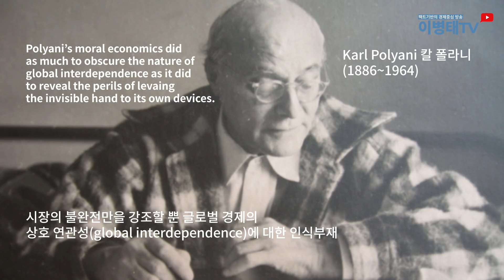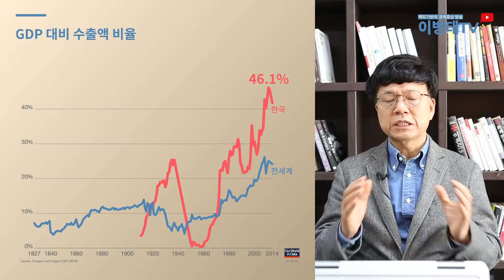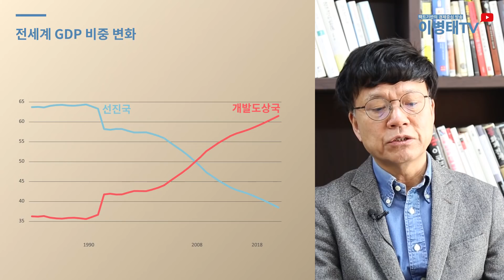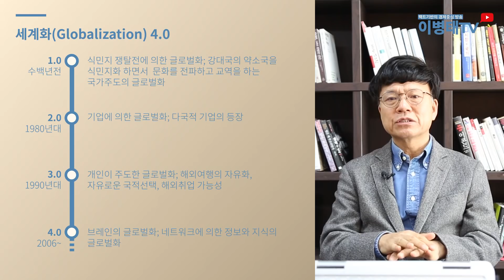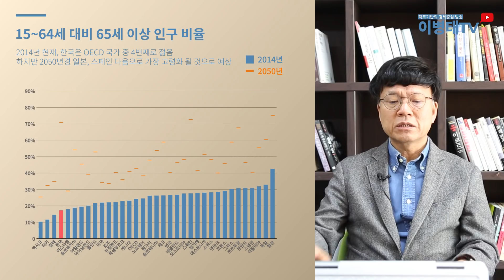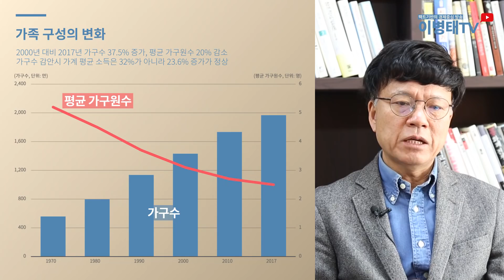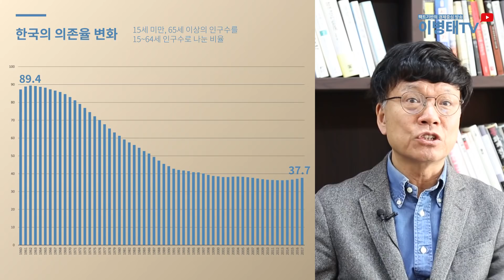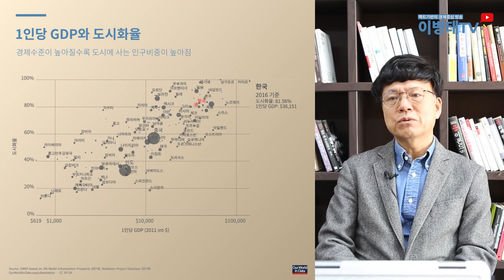[FEN의 서재] 3. 미래의 속도(No Ordinary Disruption)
경제지식네트워크 FEN에 대해 더 알고 싶으시다면